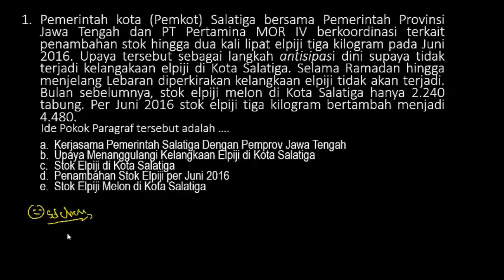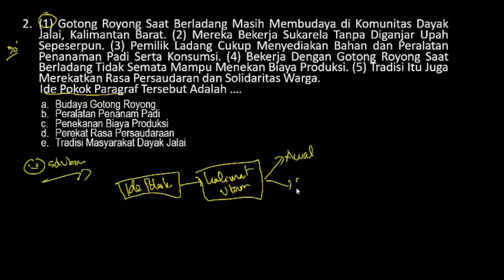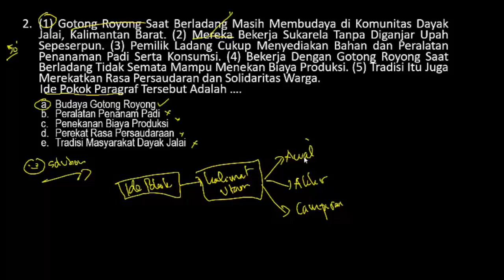FR SKB Guru BAHASA INDONESIA Hari Ke-1 (Cara Mencari Ide Pokok) - Pembahasan FR SKB Guru (Part.4)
FR SKB PEDAGOGIK HARI KE-1 (MODEL PEMBELAJARAN) - Pembahasan FR SKB Guru (Part.3)